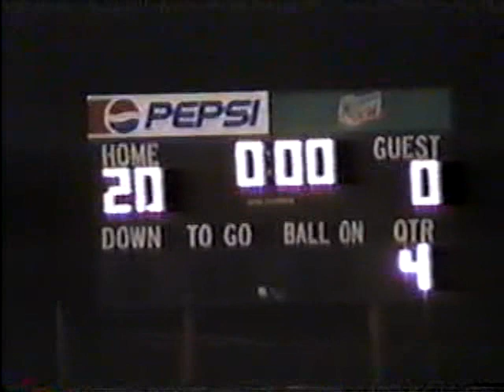Lawrence County vs. Hatton (1999 Football)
The 1999 Lawrence County Red Devils, ranked #5 in class 4A, improved to 3-0 by shutting out the visiting Hatton Hornets 20-0 on September 10, 1999 in Moulton. The win was the 15th straight regular season victory for the Red Devils, and part of the longest such streak at LCHS since 1948.

Despite being held in check offensively in the first half, the Red Devils dominated the Hornets on defense, allowing Hatton only 5 first downs and 64 yards total offense, including 0 pass completions for the game. Junior linebacker Keith Cheatham (57) led the Red Devil defense with 15 tackles and a fumble recovery, and also returned an interception 36 yards for the Devils' first score. Junior linebacker Brandon Nappier (55) also tallied 11 tackles, while future-Tennessee Titan, senior defensive tackle David Stewart (58) made 3 tackles-for-loss.

Score By Quarters:
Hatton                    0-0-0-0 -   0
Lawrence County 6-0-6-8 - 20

Scoring:
First Quarter:
3:04 LC-Cheatham 36-yard interception return (run failed). LC 6-0.

Third Quarter:
14:59 LC-Earnest Vinson (81) 18-yard pass from Bradley Smith (15) (Smith pass failed). LC 12-0.

Fourth Quarter:
17:19 LC-Vinson 23-yard pass from Smith (Smith to Chris Pointer (16) pass). LC 20-0.

1999 LCHS Red Devils Roster
#1 Drew Whitlow, SE, Fr.
#2 Brad Hand, TB/CB, So.
#3 Denton Bowling, TE/OLB/DE, Jr.
#4 Cody McDonald, SE/CB, So.
#5 Dustie Terry, FB/ILB, So.
#6 Durand Jackson, SE/DB, So.
#7 Frank Taylor, Jr., FL/DB, So.
#8 Nathan Brewer, FL/SE/DB, So.
#9 Jeffrey McDaniel, FL/DB, Fr.
#10 Robert Montgomery, FL/DB, So.
#11 Drew Byars, SE/CB, Sr.
#12 Jarrod Helms, QB/OLB/DE, So.
#14 Will Terry, FL/SE/DB, So.
#15 Bradley Smith, QB/FS, Sr.
#16 Chris Pointer, FL/CB, Jr.
#17 Hunter Frost, FL, Fr.
#18 Ronald Bady, SE/SS, So.
#19 Jesse Burden, TB, Fr.
#23 Kody Petruna, QB/DB, Fr.
#24 Billy Stover, TB/SS/K/P, Jr.
#25 Ryan Bowerman, TE/DB, So.
#28 Brandon Taylor, FB/NG, Jr.
#30 Tyson Boyd, TB/C/ILB, Fr.
#32 Joseph Williams, TB/DL, So.
#33 Andrew Brooks, TE/OLB, Fr.
#35 Eddie Mitchell, FB/OLB/DE, Jr.
#40 Webster Alexander, FB/ILB, So.
#49 Russell Alexander, TE/OLB, Fr.
#50 Justin Helms, OT/DT, So.
#53 Warren King, C/DL, Fr.
#54 Dustin South, OG/DL/K/P, Fr.
#55 Brandon Nappier, RG/ILB, Jr.
#57 Keith Cheatham, C/ILB, Jr.
#58 David Stewart, OG/DT, Sr.
#59 Dennis Medders, OG/OLB, Fr.
#60 A.J. Sandlin, OG/DL, Jr.
#61 Jamie Latham, T, Fr.
#62 Robert Weems, OT/DL, So.
#64 David Lacey, OT/OG/DT, Jr.
#66 Matt Clark, G, Fr.
#68 Justin Dutton, OT/NG, Sr.
#71 Bruce Kilpatrick, OG/ILB, Sr.
#75 Andrew Seale, T, 8th
#76 Josh McDonald, T, Fr.
#78 Jarrod Stevenson, RT/DT, Jr.
#81 Earnest Vinson, FL/SE/FS, Jr.
#82 Adam G. Terry, SE, Fr.
#83 Brett Waddell, SE, Fr.
#89 Ronnie Aldridge, TE/OLB/DE, Jr.